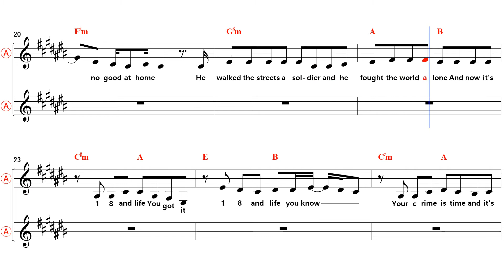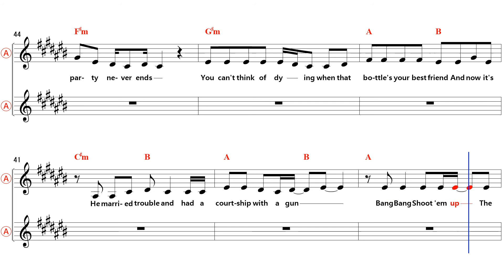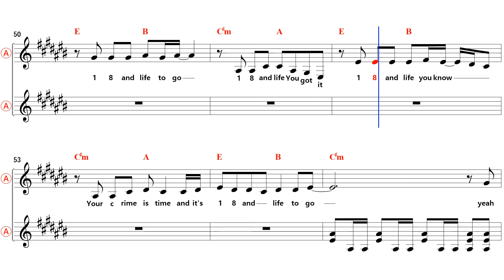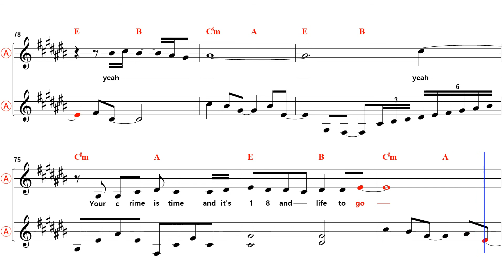18 And Life - Eb Alto Sax Sheet Music [ Skid Row ]